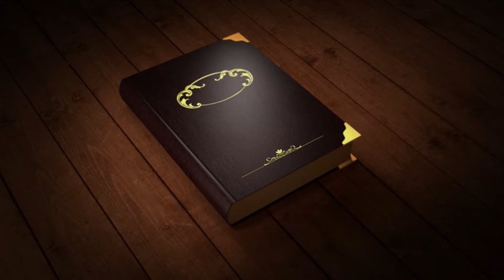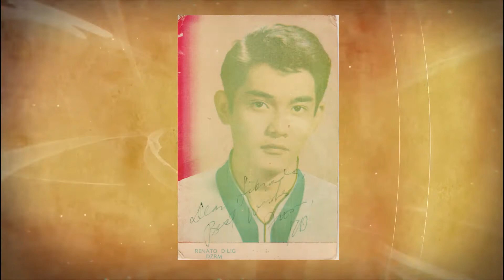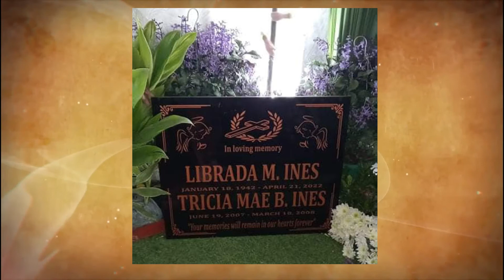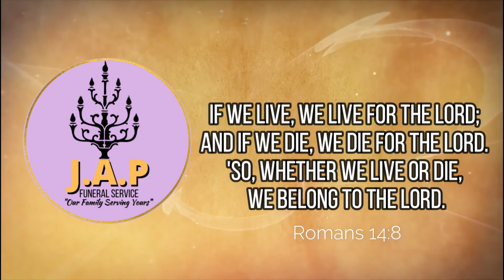TRIBUTE (Librada M. Ines)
Librada M. Ines

SERVICED BY: JAP FUNERAL SERVICE